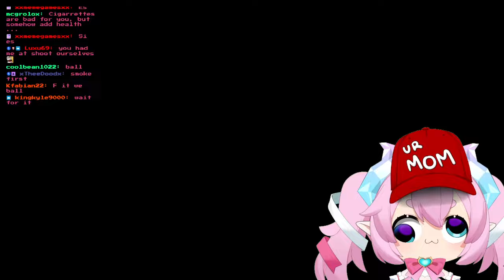Chibidoki Livestream | Buckshot Roulette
This Stream was recorded on April 4, 2024

00:00 Stream Starting
11:13 Just Chatting
1:39:28 Buckshot Roulette
5:16:14 Stream Ending